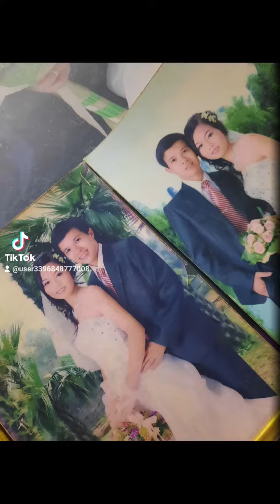đam cười xưa Chia sẻ cho thày đijjjjj